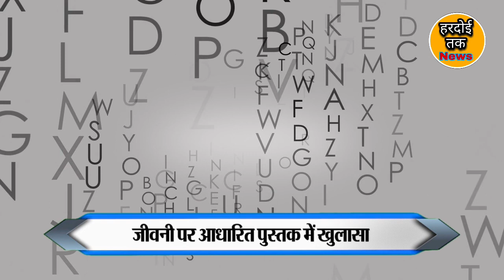Elon Musk: मस्क ने Twitter से पराग अग्रवाल को क्यों दिखाया था बाहर का रास्ता, सामने आई बड़ी वजह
Elon Musk: मस्क ने ट्विटर से पराग अग्रवाल को क्यों दिखाया था बाहर का रास्ता, सामने आई बड़ी वजह!